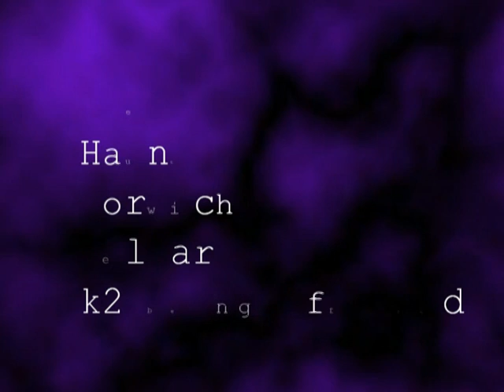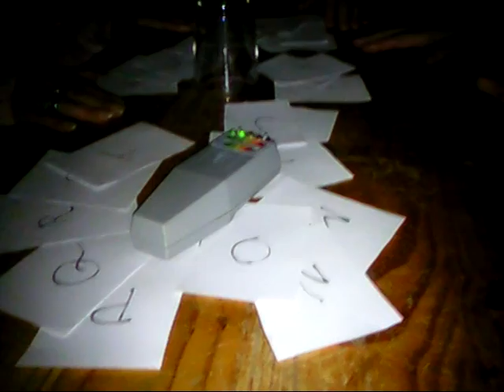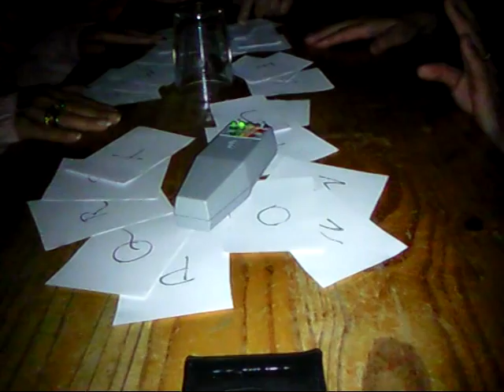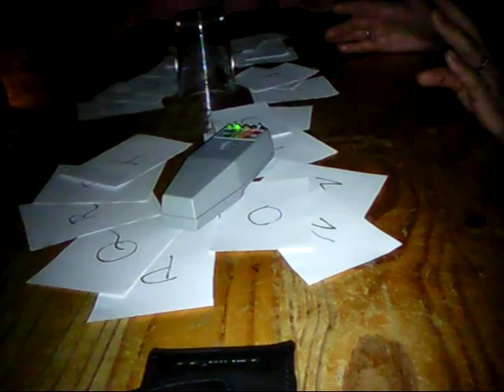the haunted horwich cellar 1- the k2 emf meter.mpg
this will be a very long investigation with the circle from coffee and crystals and paul reid from lancashire hauntings in a haunted cellar in horwich,bolton,lancashire.
in this you will see the spirits affecting the k2 emf meter
more videos will be released as we get more evidence.
the haunted horwich cellar has over 9 spirits in it and we seem to get more each time we investigate.